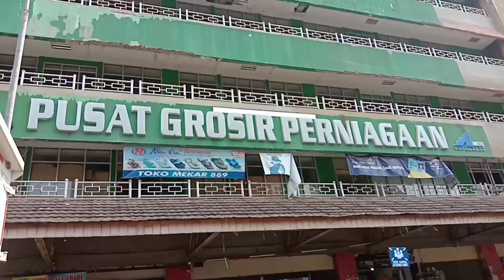Terbaru dari toko Sain Jaya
Grosir berbagai merk dan model prodack di toko Sain Jaya tersedia prodack lokal dan import tentunya dengan harga harga yang sangat khusus untuk anda para pembisnis di seluruh Nusantara
Keistimewaan dari toko Sain Jaya adalah setabil baik yang datang langsung ke toko atau pun melalui nmr tlp yang tercantum dalam video
MINAT ENDORS DM IG Dumastiks wilayah jakarta